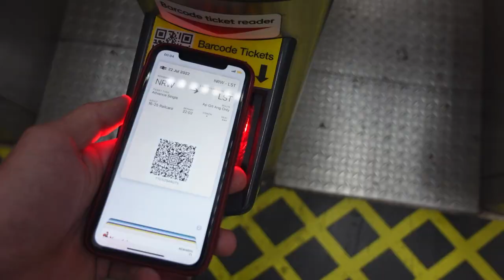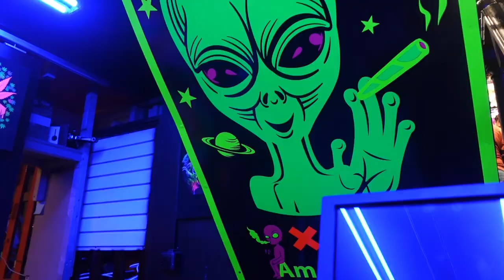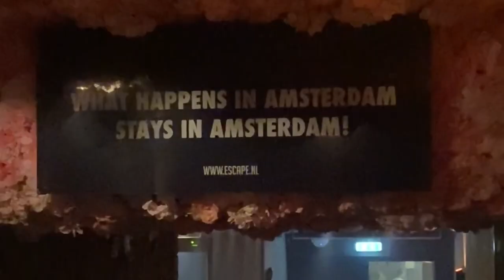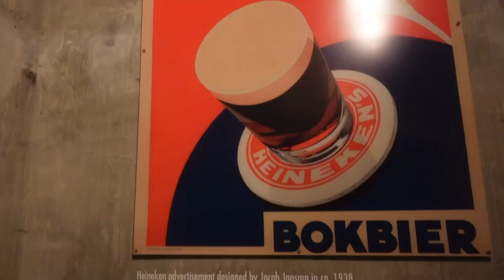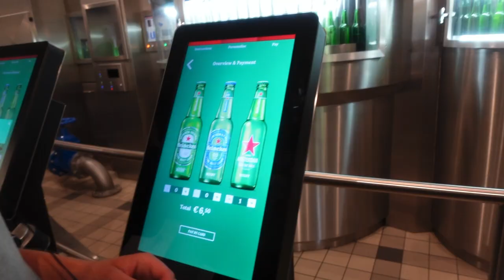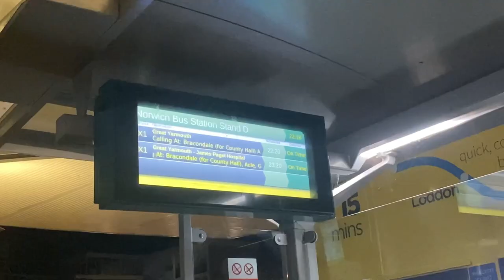I Went Backpacking In Amsterdam